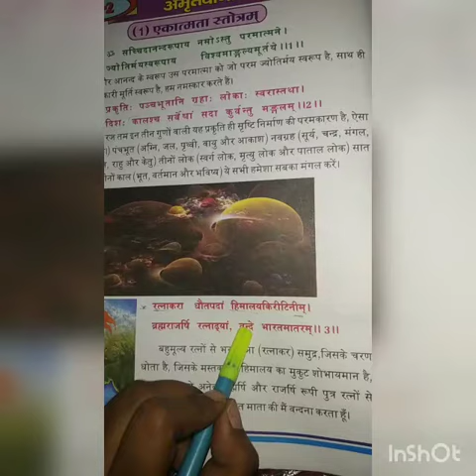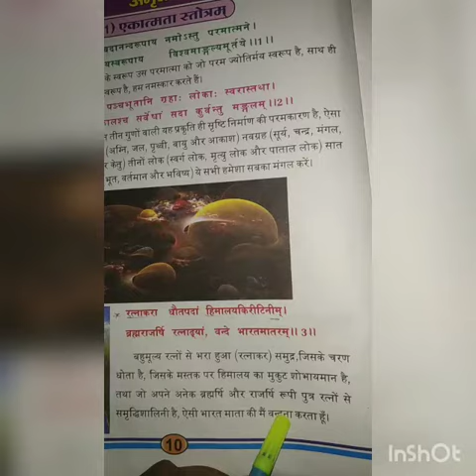कक्षा -द्वितीय /विषय -सदाचार अमृतवाणी( एकात्मता स्तोत्रम्)